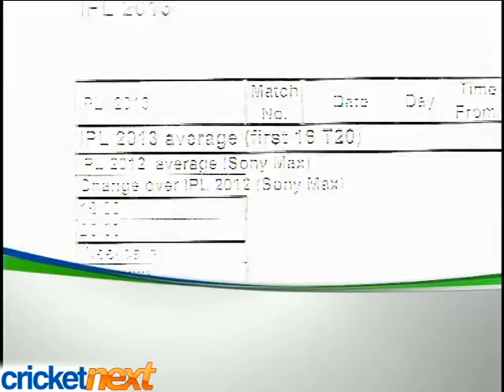IPL 6 ratings on the decline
As the IPL enters its middle phase, the big question is whether the tournament remains as popular with the fans? The early viewership figures point towards a decline in ratings, although, industry experts don't sound too concerned. Sanjeeb Mukherjea and Rupha Ramani have the story.